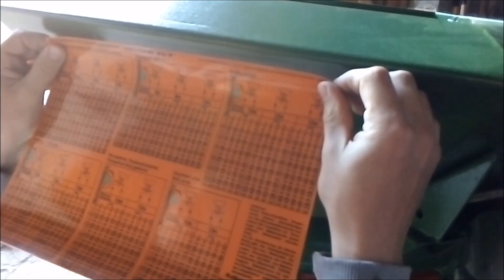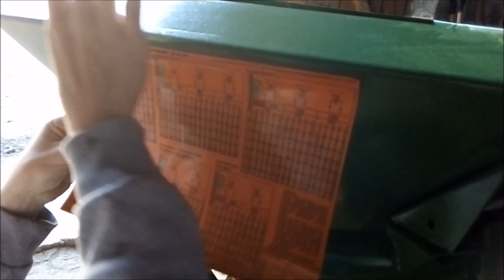Remont Rozsiewacza Amazone ZA-F 603